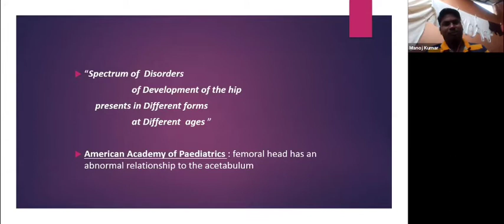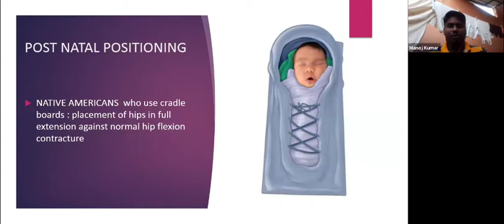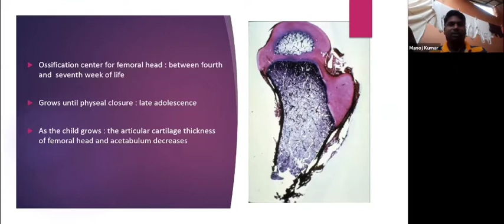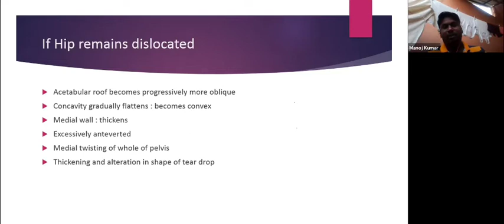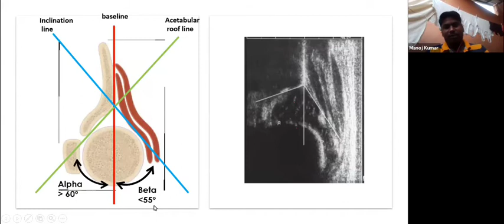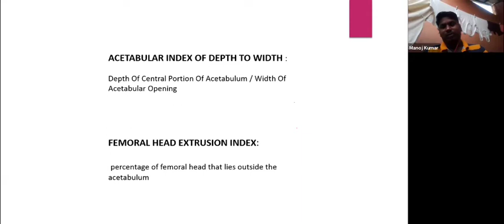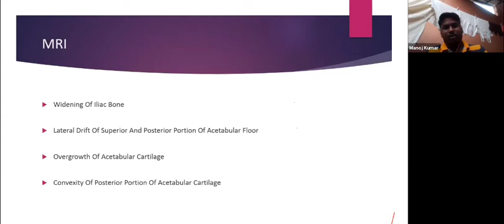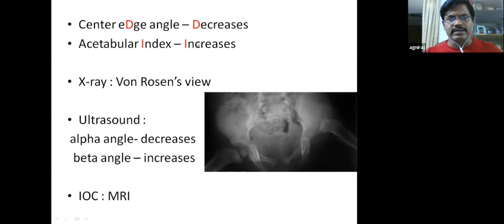Developmental Dysplasia of the Hip - 1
by
Dr.R.Manoj Kumar M.S.Ortho.,
Assistant Professor,
Govt.Kilpauk Medical College.